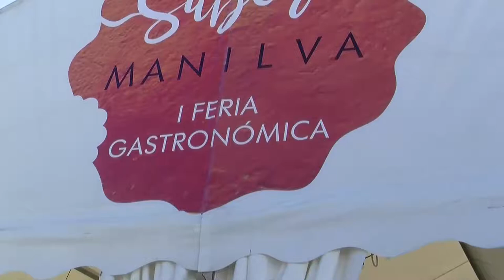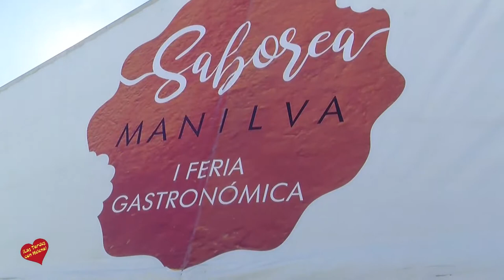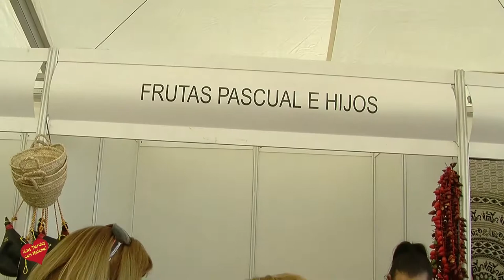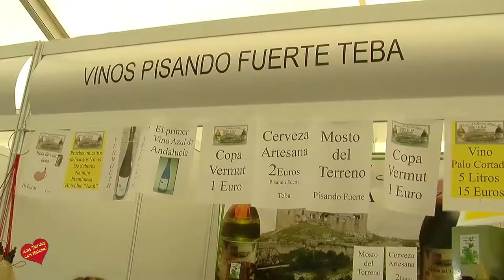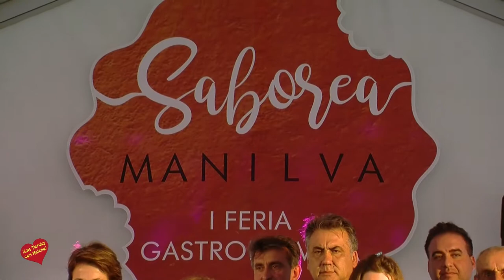1ª Feria Gastronómica de Manilva